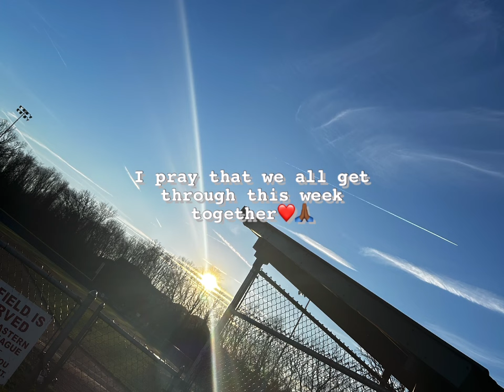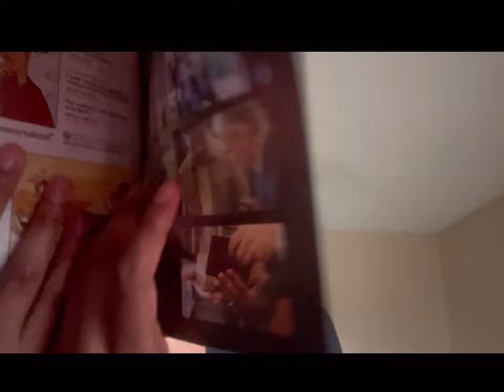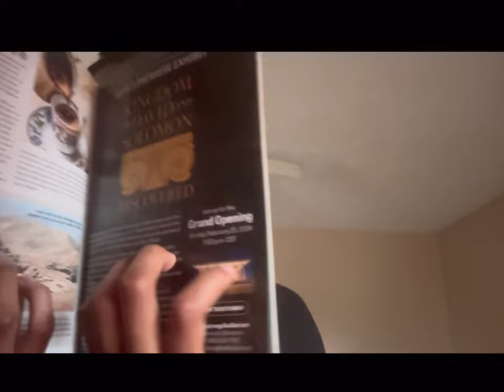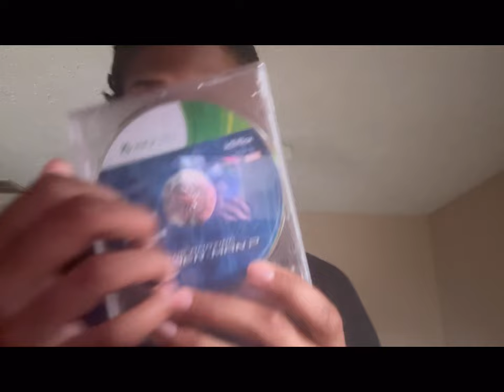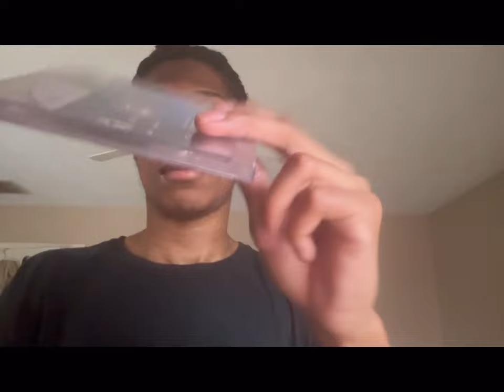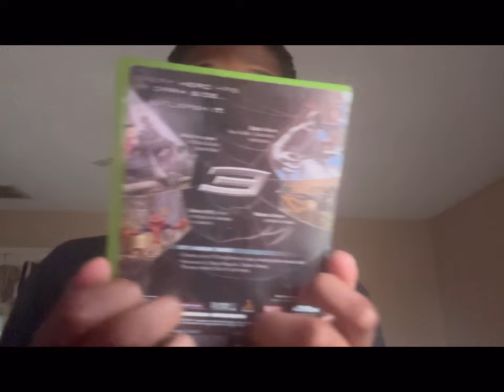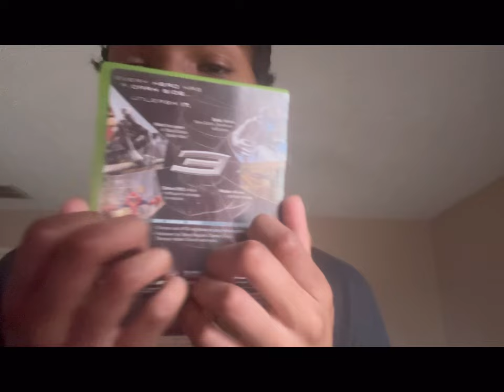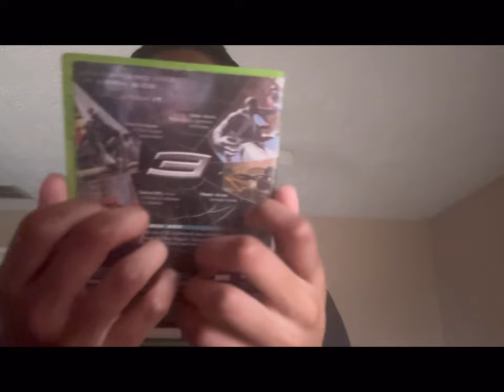ASMR 4 different sounds of tingles (No Talking)😴😴😴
Welcome back again everyone to another ASMR VIDEO! hope you all are doing well, remember that God loves you all always know that.

ASMR (No Talking) 4 different tingles for YOU to enjoy, be sure to share my videos to those who love ASMR as much as you do. as always I’ll be seeing YOU in the next video God bless❤️💯💯❤️